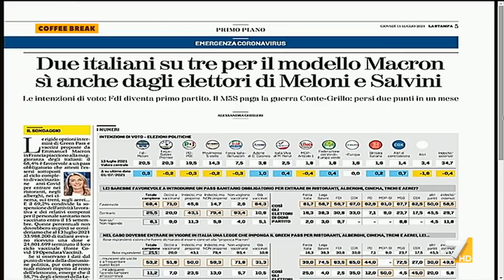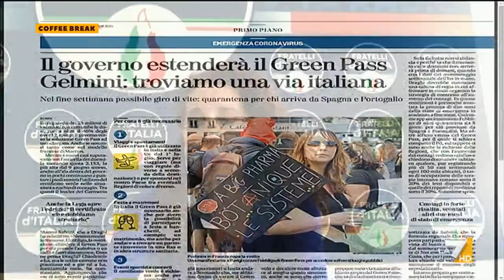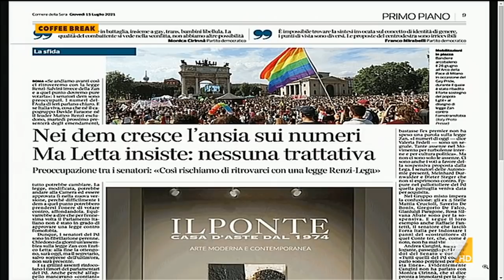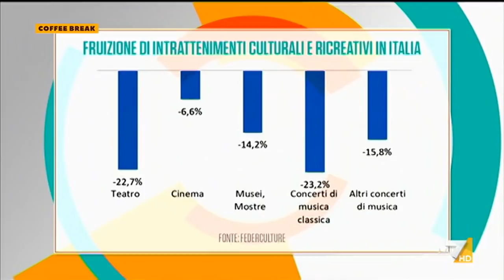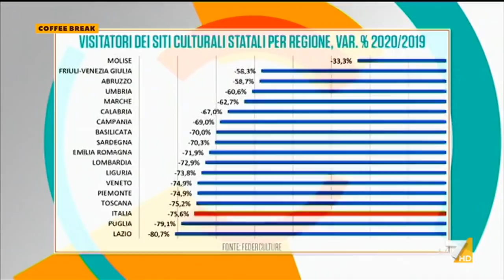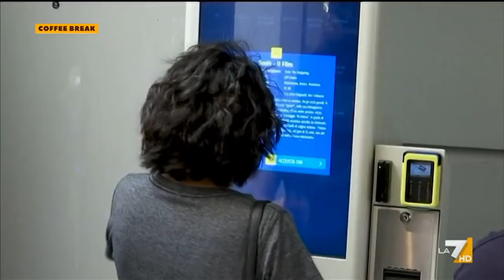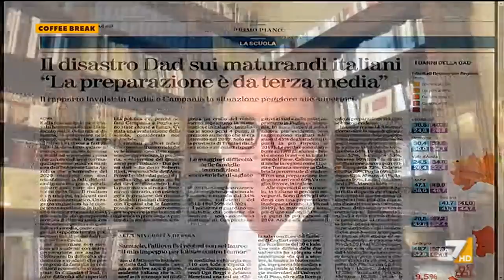Coffee Break 15/07/2021